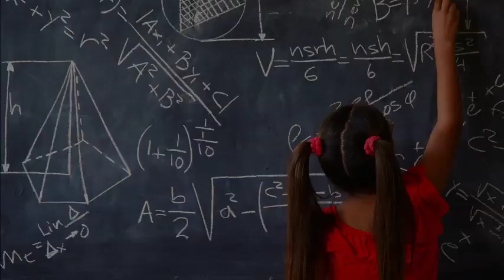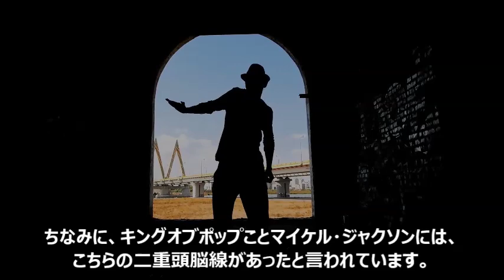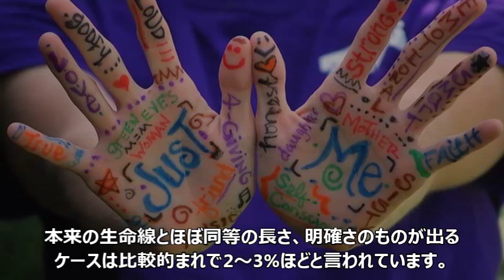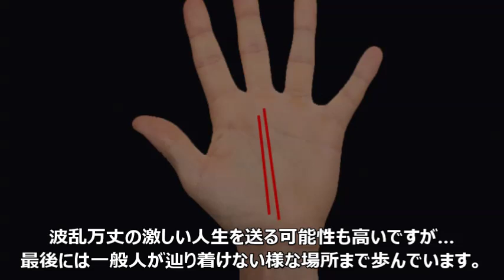【手相】二重●●線がヤバイ…あなたにもある？